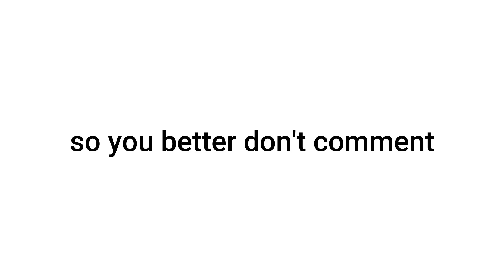Comment anything with wrong grammer